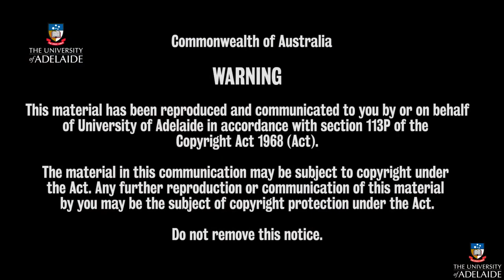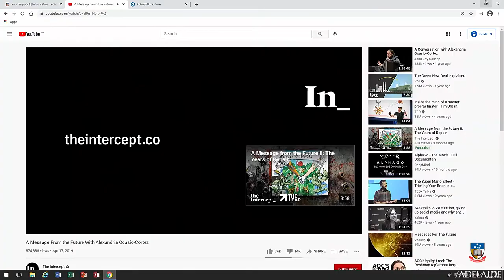Clean Recovery Forum, University of Adelaide, January 28th, 2021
Australia faces three intersecting crises: climate change, systemic unemployment and rising inequality. What will our political leaders do to create an economy that supports people and the planet?

SPEAKERS:
Susan Close, MP (Deputy Leader of the ALP in South Australia)
Senator Rex Patrick (Independent Senator for South Australia)
Professor Barbara Pocock (Lead Senate Candidate for the Australian Greens in South Australia)

Moderated by David Olney and Tim Whiffen of the popular podcast Blind Insights; hosted by The University of Adelaide School of Economics and organised by the Sustainable Prosperity Action Group.

On Thursday 28 January 2021 at 6:00 PM to 8:00 PM